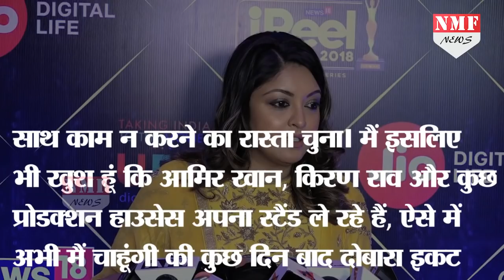Nana के Housefull 4 से Out होते ही खुशी से झुम उठी Tanushree, कह दी ये बात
'हाउसफुल 4' से आउट हुए नाना पाटेकर  की खबर पर बोलीं तनुश्री दत्ता. देखिए जरा क्या कहा.